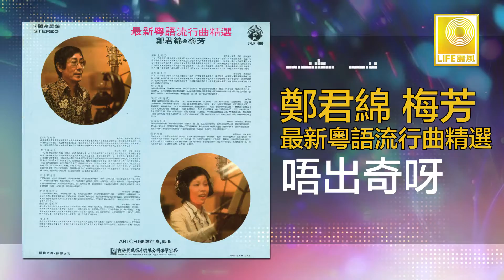鄭君綿 梅芳 Zheng Jun Mian Mei Fang - 唔出奇呀 Wu Chu Qi Ya (Original Music Audio)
鄭君綿是60年代香港著名的鬼馬歌王，他能演能唱，最讓人難忘的歌曲“香港靚女多” 與他合唱的梅芬是最好的拍檔。